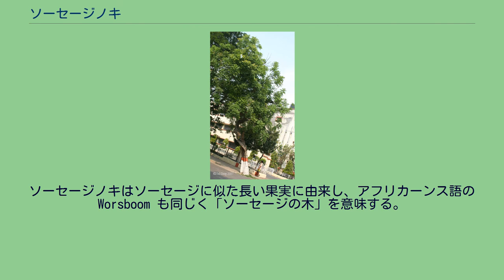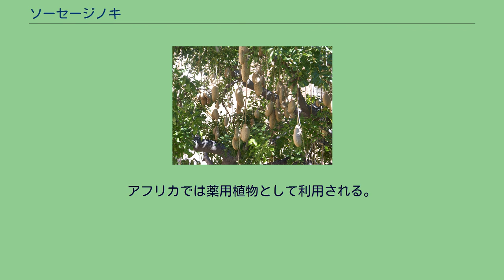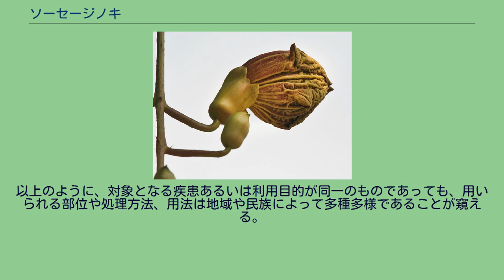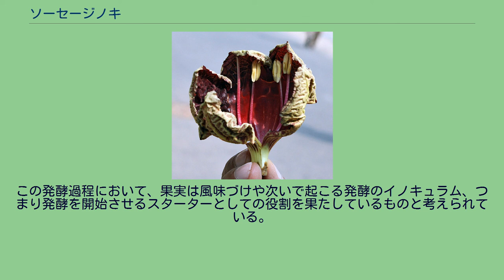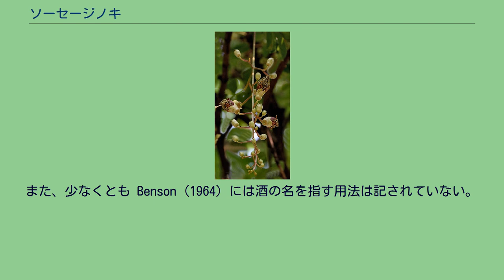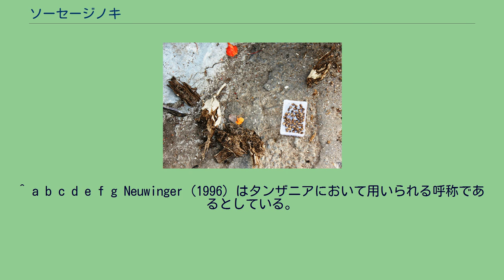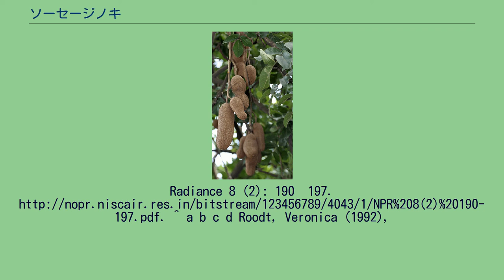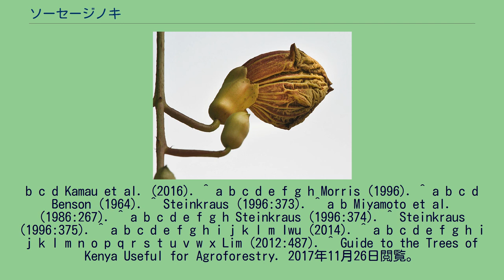ソーセージノキ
ソーセージノキ（学名：Kigelia africana、英名：sausage tree, cucumber tree）は、ノウゼンカズラ科に分類される樹木である。
1属1種。
エチオピア区の広範囲に分布し、エリトリア、チャド南部から南アフリカ北部、西はセネガルにまで及ぶ。
葉(インド、コルカタ) 花(インド、コルカタ) 花柄(インド、コルカタ) 果実(インド、コルカタ) 樹皮(インド、コルカタ) 属名Kigeliaはモザンビーク系の何らかのバントゥー語の kigeli-keia に由来する。
ソーセージノキはソーセージに似た長い果実に由来し、アフリカーンス語の Worsboom も同じく「ソーセージの木」を意味する。
アラビア語では "the father of kit bags" を意味する名が付けられている。
木本であり、樹高20mになる。
樹皮は灰色で滑らかだが、年と共に剥がれる。
樹皮の厚さは15cmの枝で6mm程。
材は薄茶かやや黄色を帯び、一様で割れにくい。
年中多雨の地域では常緑樹となるが、乾季のある地域では落葉性になる。
葉は対性か三輪性で30-50cmの複葉である。
小葉は6-10枚で長さ20cm、幅6cm程度。
末端の小葉は存在することもしないこともある。
花柄は2-6m、長く柔軟で枝から垂れ下がる。
円錐花序で、花は直径10cm程、釣鐘型でカエンボクに似るが、暗色で蝋質である。
個々の花は垂れ下がらず、水平に咲く。
花に誘引される鳥もいるが、その際には小花柄が足場となる。
受粉はコウモリに依存しており、夜間に最も香りが強くなる。
果実は木質の漿果で、長さ30-100cm、幅18cm、重量5-10kg。
果肉はどろどろの繊維質で多くの種子を含む。
果実はヒヒ・ヤブイノシシ・アフリカゾウ・キリン・カバ・サル・ヤマアラシなど様々な哺乳類の餌となり、種子は糞と共にばらまかれる。
種はインコに、葉はゾウやクーズーに食べられる。
移入先のオーストラリアでは、オウムの餌ともなる。
アフリカでは薬用植物として利用される。
また、ビールに似たアルコール飲料とすることも可能。
新鮮な果実には毒性があり、強い瀉下薬であるため、乾燥、焙煎または発酵させて消費される。
化粧品としても利用される。
ボツワナでは木材をカヌー (makoro) の舵やオールとして利用する。
熱帯では花や果実を楽しむ園芸植物として栽培される。
落下する果実が人や車に危害を及ぼすため、植える場所に気をつける必要がある。
また、園芸学上では様々なシノニムが用いられることがあるが、植物学上では全て1種に属する。
ソーセージノキは様々な用途についての報告があるが、特に対象となる疾患が複数の地域にわたって共通している、もしくは複数の文献において言及が見られるものは以下の通りである。
また、女性の胸部に関連する用途も、以下のように複数の地域や民族において見られる。
また、以下のように生殖に関連する用途も複数の地域において見られる。
以上のように、対象となる疾患あるいは利用目的が同一のものであっても、用いられる部位や処理方法、用法は地域や民族によって多種多様であることが窺える。
ケニアのキクユ人はソーセージノキの実を、サトウキビ酒を作る際の発酵のために用いる。
サトウキビ酒はジョーヒ（キクユ語: njohi）あるいはソーセージノキを意味する語からとってムラチナと呼ばれる。
ソーセージノキの実はまず天日干しの後2つに縦割りされて種が取り除かれ、煮沸される（あるいは焙られる）が、この際水は2-3回取り換えられる。
果実は再び茶色になるまで天日干しされたのち、少量のサトウキビの搾り汁に漬けられて1日か2日暖かい場所で菌の培養がなされる。
発酵した汁を捨て、実を再度天日干しにすれば、続けて酒造りに使うことができる状態となるが、発酵が終わった後にはその都度天日干しにしなければならない。
生あるいは十分に乾燥していない状態の果実は下痢の原因となり得るため、こうしたものが混入した酒を飲んでしまった場合は下痢を起こす恐れがある。
酒造りに使われる状態の実はケラーティナ（キクユ語: kĩratina）と呼ばれる。
干した実は樽の底に小枝で固定され、サトウキビ汁が加えられて、2、3日の間暖かい場所で菌が培養される。
サトウキビ汁は希釈されることが多く、発酵の温度は30-35℃である。
微生物による発酵で生み出される熱は木の樽が保ち、また樽をほぼ満杯にすることで、発酵の過程で生じ...